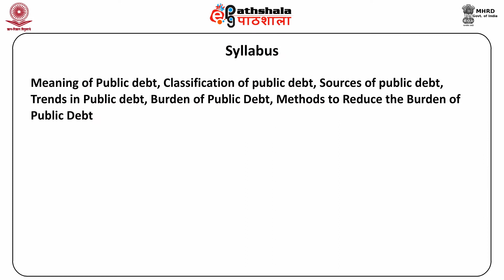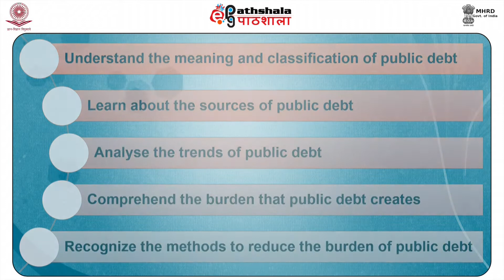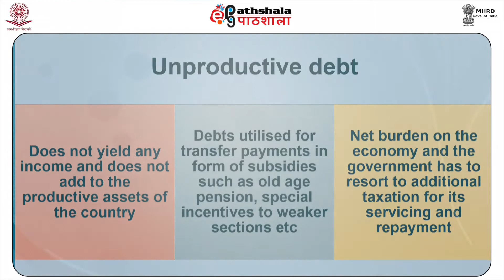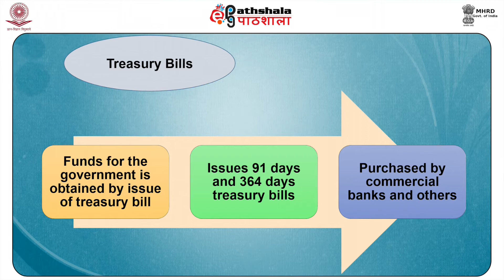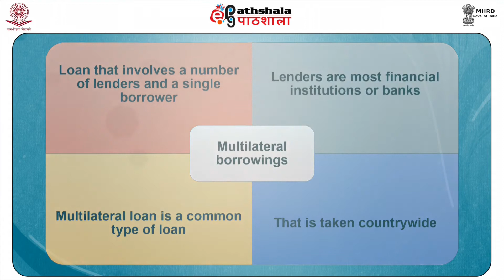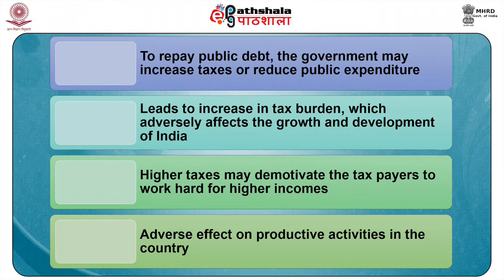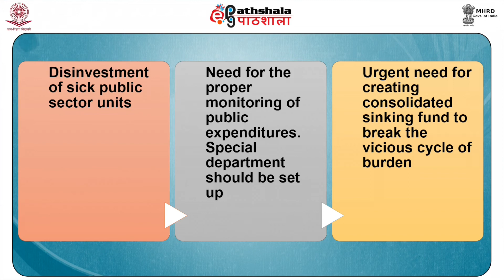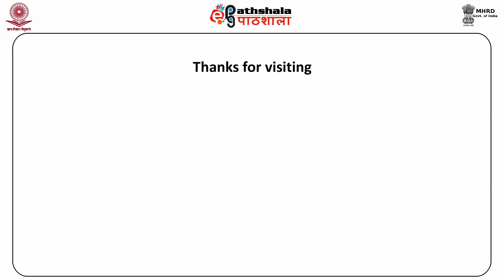Economics P-09 M-28. Trends in public debt